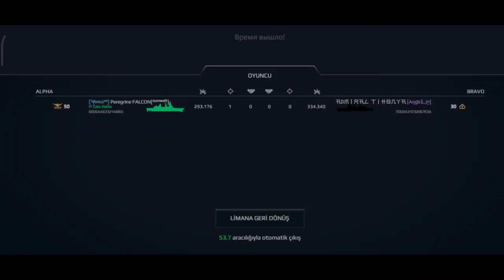ADMIRALT HONYA VS PEREGRINE FALCOM MODERN WARSHİPS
TC .BİLAL HANCI YT#4383
FANPLAY MEA